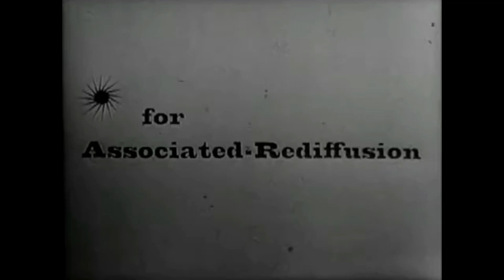Associated-Rediffusion (Rare, 1959)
From the start of “Gert and Daisy” This came from Season 1, Episode 1.